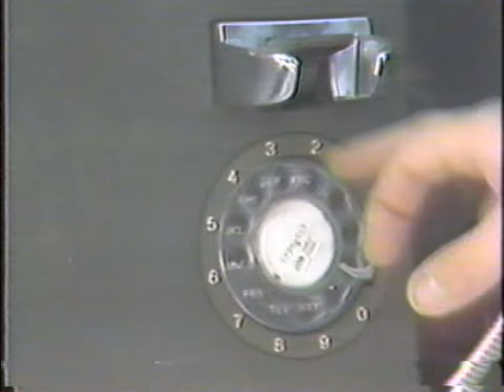Confederation College - Radio & Television Broadcasting students video project.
Confederation College Radio & Television Broadcasting students video project, produced in 1985. NOTE: the audio from the original version (Prince "Let's Go Crazee") was replaced due to copyrights.